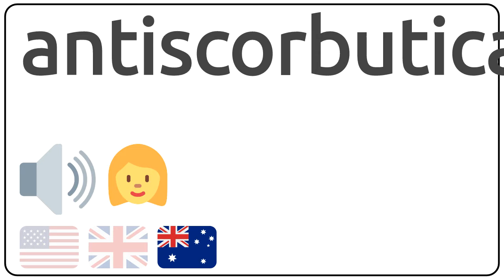How to pronounce antiscorbutical in english?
How to pronunce antiscorbutical in english
How to pronunce antiscorbutical in american accent 🇺🇸?
How to pronunce antiscorbutical in british accent 🇬🇧?
How to pronunce antiscorbutical in australian accent 🇦🇺?

Como se dice antiscorbutical en ingles?
Como se pronuncia antiscorbutical en ingles?